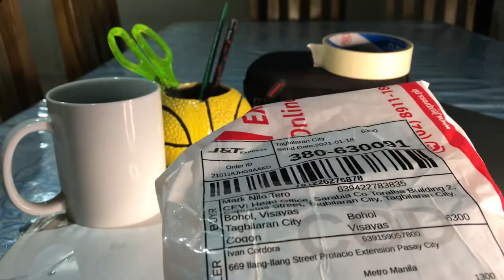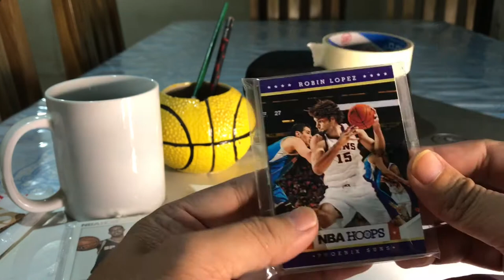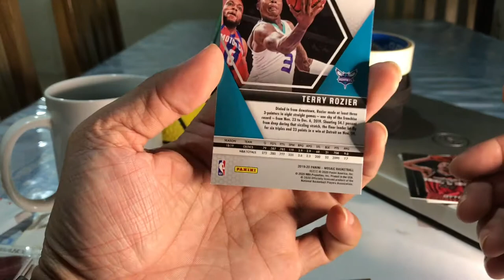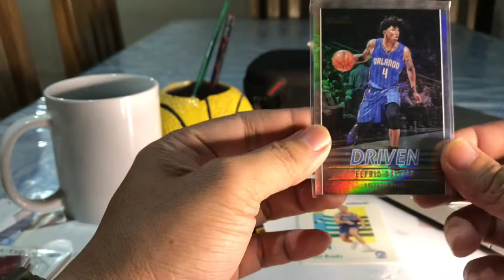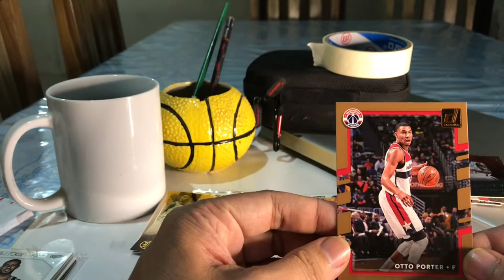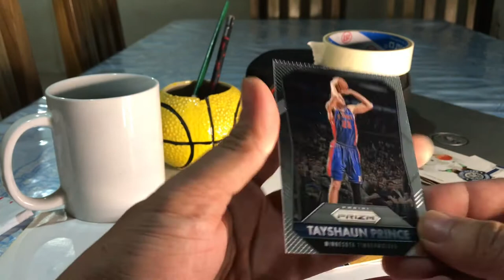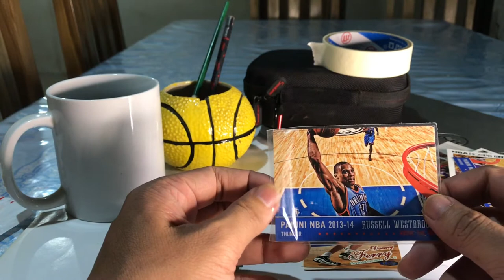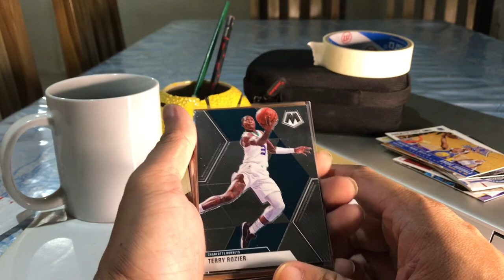NBA Cards Repack from Shopee at 89 Pesos ($2) only | Sulit kaya?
To all beginners in the NBAcards collection hobby like me, share ko lang yung experience ko when I bought 3 repacks of NBA cards sa Shopee. At the price of P89.00 per pack with 10 random cards inside, sulit kaya?

Baka trip nyo din bumili dito!

Play in HD for better quality. 😊